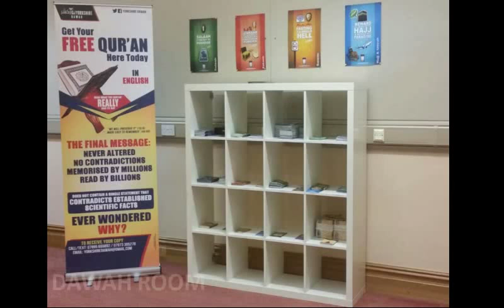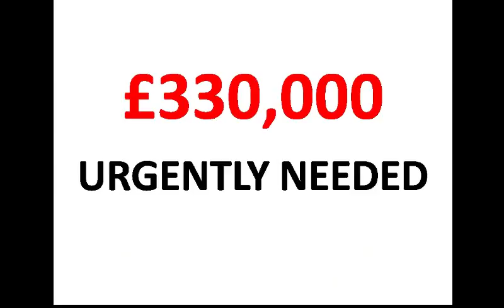Al Hashim Academy | LIVE APPEAL | £330K Urgently Needed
Al Hashim Academy
19TH DEC - 7 PM LIVE APPEAL on IQRA TV Sky 819

£330K Urgently Needed